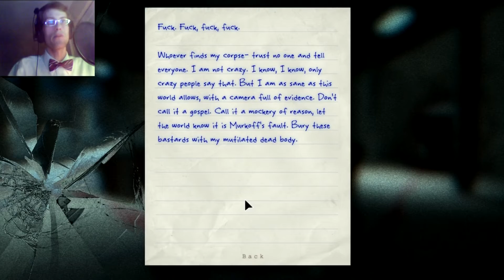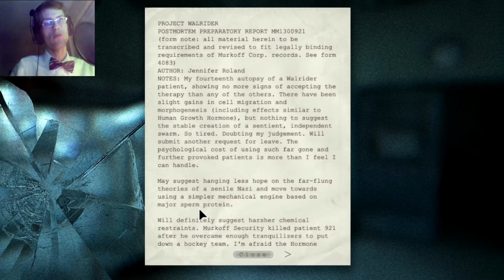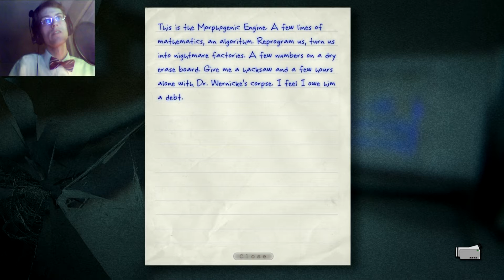Outlast | Part 18 "A Completely Satisfactory Answer"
In this episode, Mr. Welch descends into the bowels of the asylum in the search of answers.